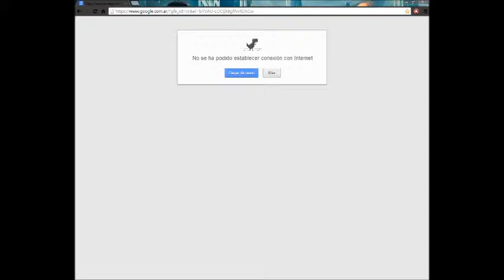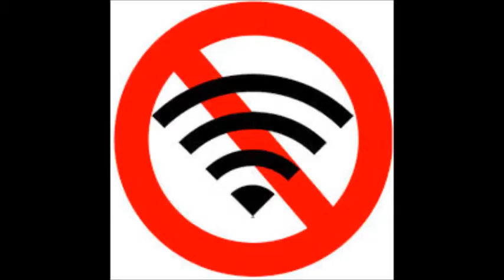Un dia sin !! INTERNET !!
IGNORAR ESTO?

cosas del amor
cosas raras
prince royce
cosas chistosas
cosas increibles
cosas graciosas
prince royce incondicional
las cosas pequenas
pequeñas cosas
cosas de miedo
cosas extrañas
romeo santos
sergio vega
eros ramazzotti
aventura
cosas insolitas
cosas pequeñas
ana gabriel
cartel de santa
incondicional prince royce
enrique iglesias
cosas paranormales
cosas macabras
romeo santos promise
cosas bonitas
cosas comicas
las cosas pequeñas
prince royce addicted
las pequeñas cosas
addicted prince royce
laura pausini
wisin y yandel
fantasmas
miriam cruz
pequenas cosas
pitbull
cosas
camila
anais
cosas pequenas
don omar
intentalo
cosas del diablo
shakira
cosas de risa
ricardo arjona
conjunto primavera
cosas de amor
prince royce rechazame
dos cosas
juan gabriel
chris brown
chistes
cosas de el
prince royce 2012
cosas de terror
bachata
drake
marco antonio solis
cosas curiosas
gerardo ortiz
cosas asombrosas
mana
las cosas cambiaron
michael jackson
cosas extranas
cosas que contar
porta
empaca tus cosas
rihanna
cosas locas
miriam hernandez
espinoza paz
alejandro sanz
justin bieber
ednita nazario
cosas imposibles
vicente fernandez
me pasan cosas
caidas graciosas
cosas que pasan
videos de risa
cosas inexplicables
videos de terror
mercedes sosa
eminem not afraid
fantasmas reales
hyfr drake
grupo pegasso
hot dog
muchas cosas
el malo aventura
one direction
grupo maravilla
intentalo 3ball
funny video
camilo sesto
cosas divertidas
gilberto santa rosa
chino y nacho

             ↓↓↓↓↓↓↓↓↓↓↓IGNOREN ESTO↓↓↓↓↓↓↓↓↓↓↓
money internet
fibertel gracias internet
salad fingers
propaganda nico
geronimo de martino
skrillex album
caidas graciosas loquendo
configure connection internet
a
internet speed test
tema mas escuchado
tangas
international love cumbia
videos susto sorpresa
hellsing
sustos a dormidos
electro cali
downy internet argentina
dance evolution
corral de bustos
in flames leeches
gta android
xejet
chico vicioso
fantasma reales
homero internet
internet negra
albite enrique victor
bluetooth internet
piratas del caribe
xonter strike internet
brian castaño
chimpance ak47
buried expertos
zeromancer
grupo yoga llevame
ssbb wifi match
enchufetv hoy agarramos
alfredito games
cartas bananeras 2
guns n roses
internet medley
propaganda arnet
veleria bazzano
bery de full
fundacion libertad py
descargar utorrent 3.2.3
internet troll
porta
eminem subtitulad
psp internet
vista transformation 7
desactivar elementos emergentes
cinema skrillex
internet 10000 apido
internet explorer
free internet
camila
delfin quispe remix
el stylo
family guy knight
responsables no inscriptos
en español
canal fow
conectar internet
abuela 2.0
publicidad vieja internet
beijing
zoo tycoon nds
johnny mnemonic internet
viajes
como acelero youtube
futbol laterales
inspeccion de billeteras
google styler explorer
especiales tyc sports
sythesia beethoven
descanso cumbiero internet
jugar battlefield 4
chipear xbox 360
comercial speedy
username 666 loquendo
internet sirve para
amanda miguel
dibujo chino
ukf dubstep
sacticfashion
direct internet conection
bsn atrox
internet al 100
survivor burning heart
dubstep
samsung star s5230
video todo
peligros en internet
grasioss del intrnet